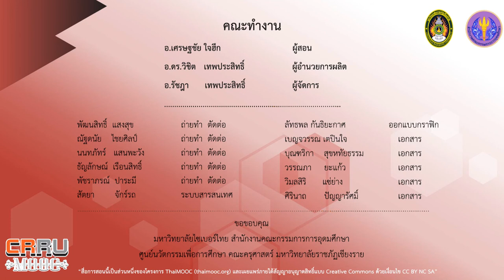ไฟฟ้ากระแสตรง ไฟฟ้ากระแสสลับ